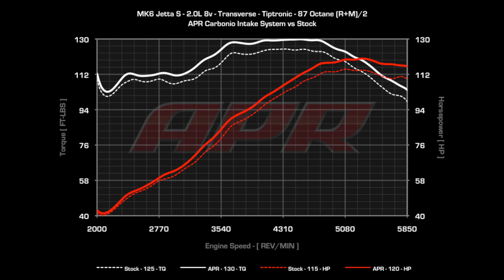APR Carbonio Intake System for the MK6 Jetta 2.0L 8v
APR is pleased to present the Carbonio Carbon Fiber Intake System for the MK6 Jetta 2.0L 8v engine! The Carbonio Intake System is a ram air design that completely seperates the intake filter from the engine bay and results in a peak gain of 7 Horsepower!